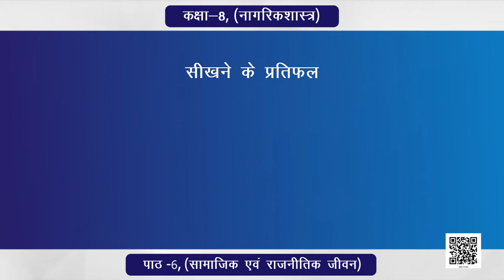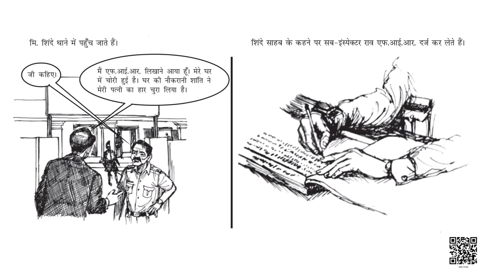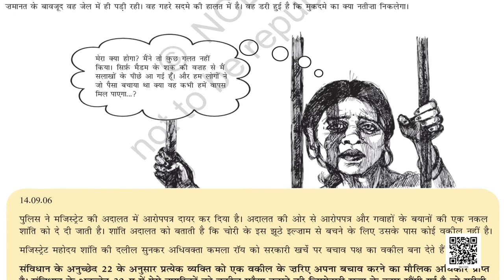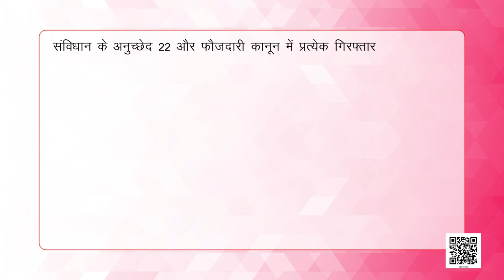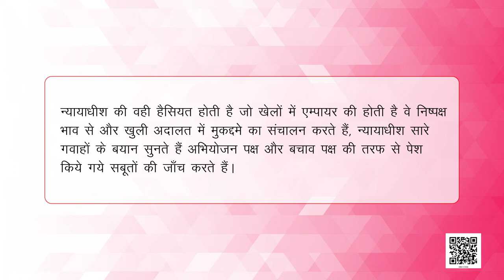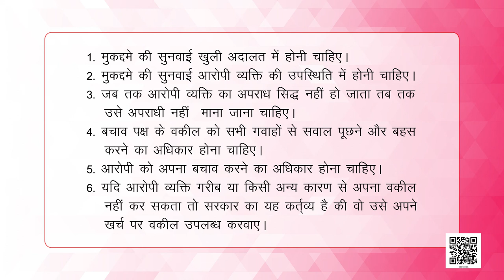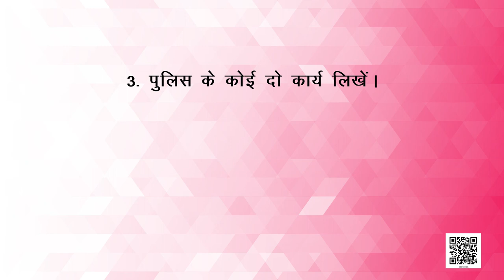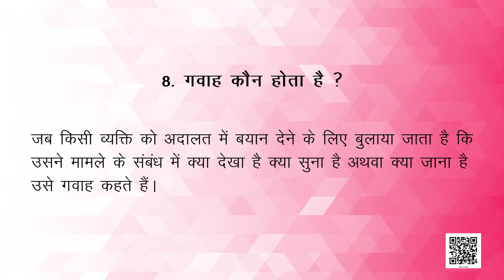कक्षा-8 सामाजिक एवं राजनीतिक जीवन अध्याय-6 हमारी अपराधिक न्याय प्रणाली samajik vigyan ncert hindi